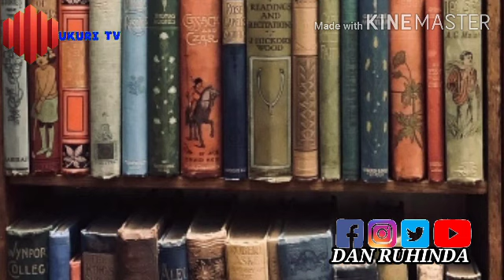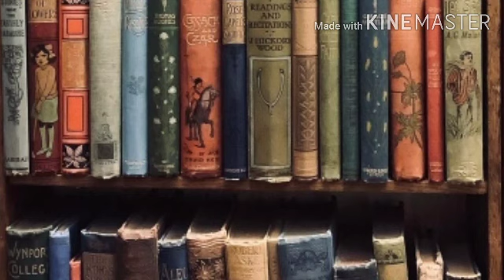Umwe Yahinfuye Byose!// Pastor Dan Ruhinda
Umwe Yahinfuye  Byose!  Bose Barapfuye!// Pastor Dan Ruhinda